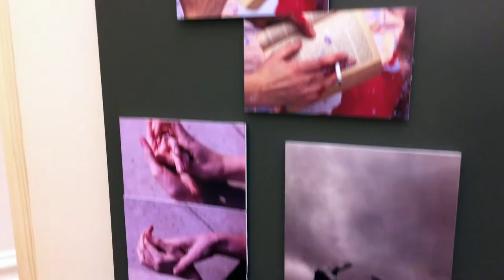Interaktiver Vermittlungsraum zur Ausstellung »Winckelmann. Moderne Antike«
Zur Ausstellung »Winckelmann. Moderne Antike« haben Schülerinnen und Schüler der 11. Klasse des Goethegymnasiums Weimar einen Vermittlungsraum gestaltet. Sophia Gröschke und Johannes Siebler stellen das Projekt genauer vor.

Ausstellung und Vermittlungsraum sind zum 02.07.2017 im Neuen Museum Weimar zu sehen.

Gefördert durch den Arbeitskreis selbständiger Kultur-Institute e. V. – AsKI aus Mitteln der Beauftragten der Bundesregierung für Kultur und Medien.

Video: André Kühn